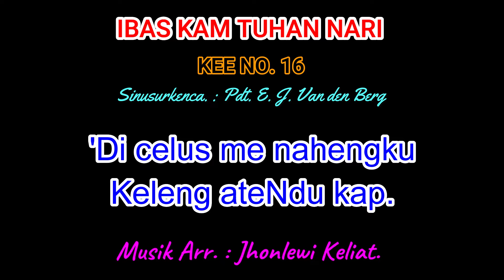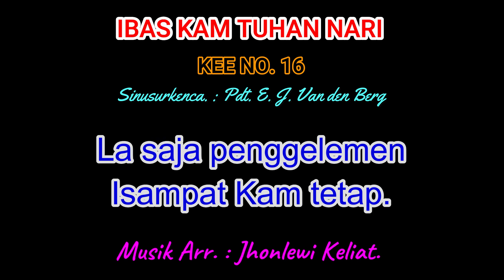KEE 16 (Karaoke Version) - Jhonlewi Keliat. IBAS KAM TUHAN NARI.